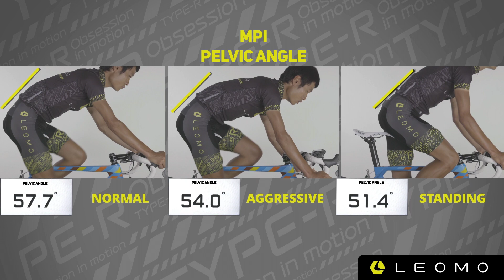MPI: Pelvic Angle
Each cyclist has a different neutral pelvic alignment. Finding a natural pelvis position engages the core muscles and reduces lumbar spine strain.

Coaches have observed that riders with an upright Pelvic Angle have a higher chance of back injury. If the pelvis is tilted too far back, lumbar strain can occur, and if the pelvis is tilted too far forward, maximum Leg Angular Range cannot be achieved. Also, posterior rotation of the pelvis reduces power generation capability.